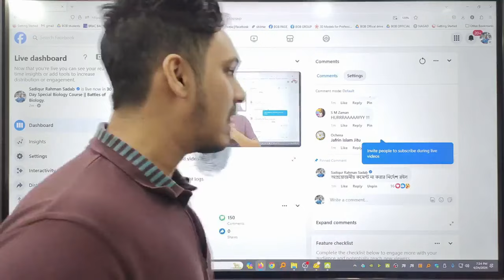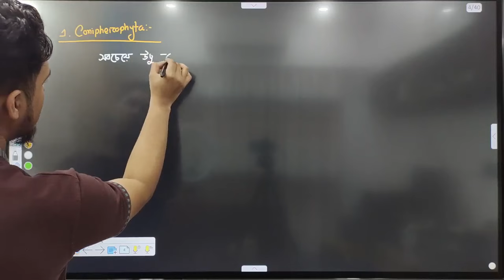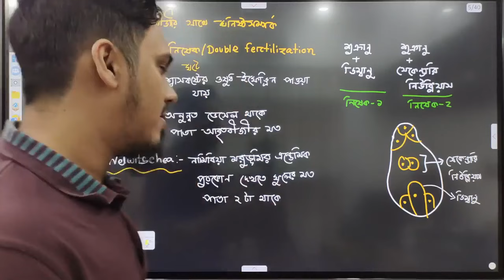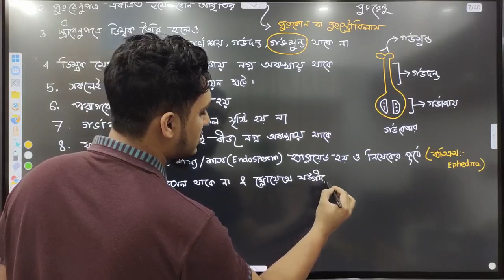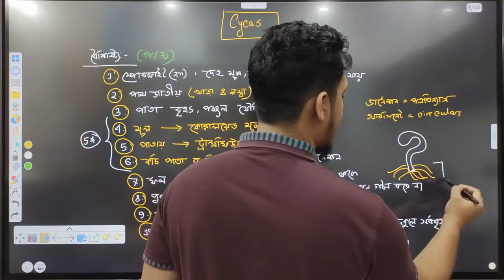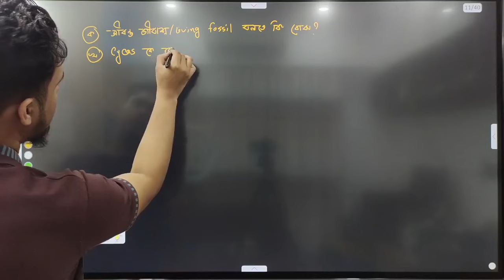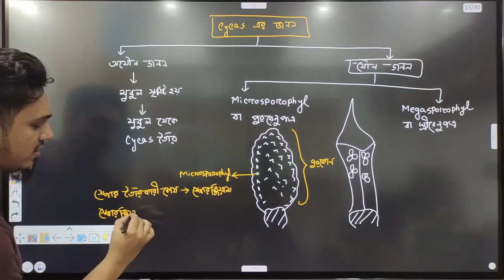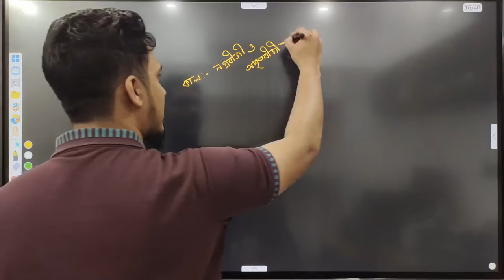Class 08 - নগ্নবীজী ও আবৃতবীজী ০১ | ৩০ দিনে বায়োলজি শেষ | Dr. Sadab | Battles of Biology